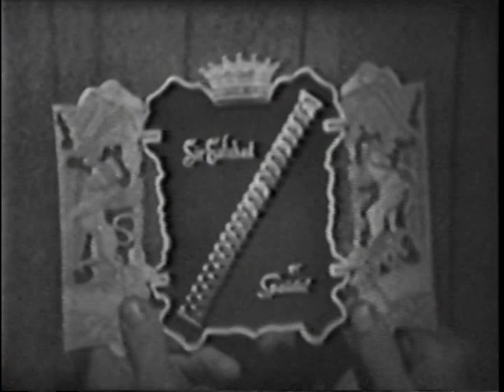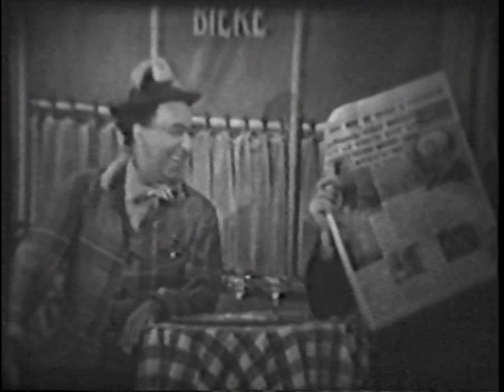Ed Wynn Show (October 6, 1949)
Guests include Mel Tormé, Belita, Sam Hearn.
Live West Coast airing: October 6, 1949
East Coast airing via kinescope: October 20, 1949